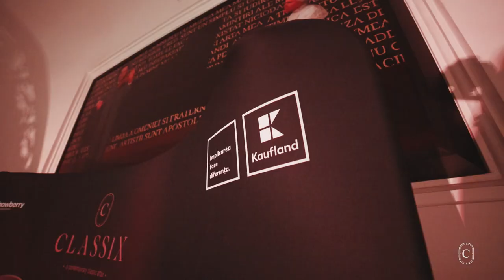Classix Festival 2022 Highlights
The third edition of Classix Festival took place in Iași, România, 13th - 20th of February 2022.

Classix Festival #2022 meant:

8 venues
8 concerts
60 artists from 13 countries
5.000+ participants
72.000 views of broadcasted concerts
7 movie screenings (same movie)
2 panel discussions
1 guided tour
1 art exhibition (30 days)

Our Contemporary Classic Affair's concert programme:

• February 13th 2022 • Elegy of Hope concert
Our Lady Queen Cathedral, Iași

Granados | Pärt | Enescu | Rahmaninov | Vasks

Dragoș Cantea - piano | Bjarne Magnus Jensen - violin | Daniel Auner - violin | Barbara Auner - violin | Nora Romanoff-Schwarzberg - viola | Filip Papa - cello | Konstantin Zelenin - cellor

• February 14th 2022 • Fata Morgana
Palace of Culture, „Henri Coandă” Hall, Iași

Mozart | Gubaidulina | Schubert

Auner Quartet
Daniel Auner - violin | Barbara Auner - violin | Nikita Gerkusov - viola | (Nora Schwarzberg) | Konstantin Zelenin - cellor

• February 15th 2022 • Fantaisie d’une Femme
Balș House, „Eduard Caudella” Hall, Iași

Chopin | Paus | Debussy | Ravel | Viardot | Poulenc | Chaminade

• February 16th 2022 • Animal Instinct
Student Cultural Center, Iași

Schubert | Janáček

• February 17th 2022 • Back to the Future
„Mihai Eminescu” University Library Iași

Beethoven | Debussy | Boulanger | Șostakovici

Håvard Gimse - piano | Gustav Rivinius - cello

• February 18th 2022 • The Viking Rush
Palace of Culture, Iași

Ligeti | Rotaru | Grieg | Diaconu | Nielsen

V Coloris
Ștefan Diaconu - flute | Jonas Frølund - clarinet | Niklas Mouritsen - french horn | Felicia Greciuc - oboe | Constantin Barcov - bassoon

• February 19th 2022 • Friendship In Jazz
„Vasile Alecsandri” National Theater Iași

Britten | Bottesini | Negruța| Cozma

The Moldovan National Youth Orchestra | The  Sonos Alumni Chamber Orchestra of UNAGE Iași | Tudor Bolnavu - violin | Virgil Florin Prisacariu - double bass | Daniel Paicu - clarinet

• February 20th 2022 • Primal Instinct

Lutosławski | Zarębski | Ceaikovski | Bartók

Festival Director: Patricia Butucel
Artistic Director: Dragoș Andrei Cantea